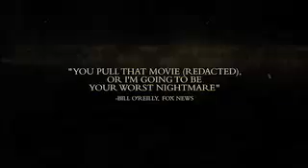Redacted-Brian De Palma "ESSENTIAL VIEWING"-LA WEEKLY